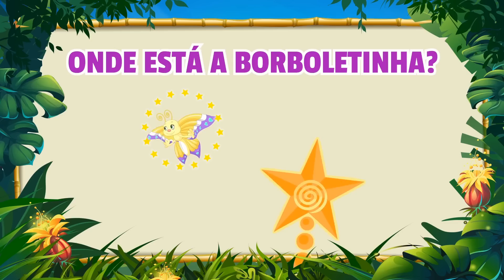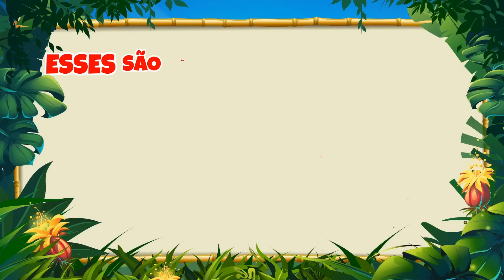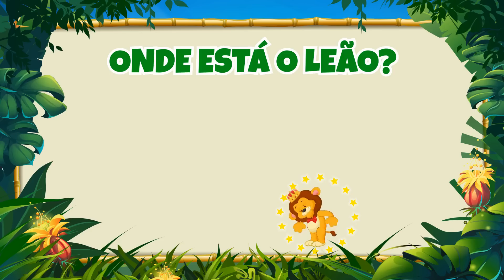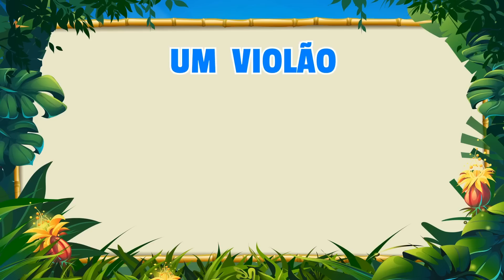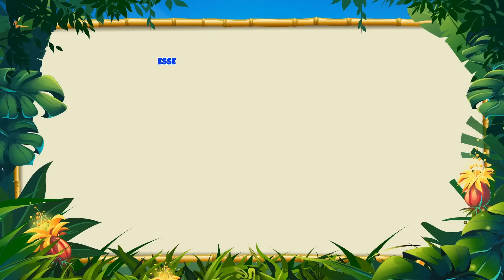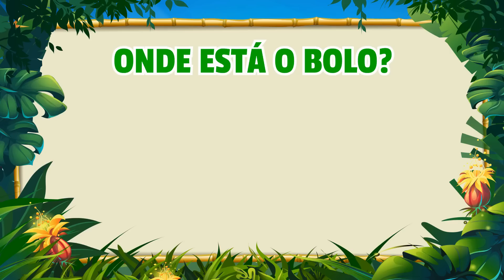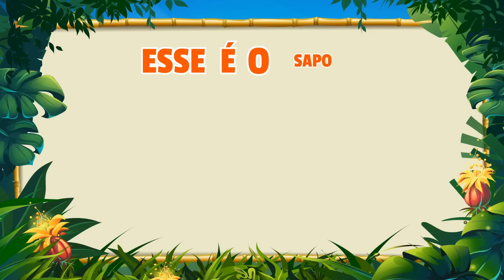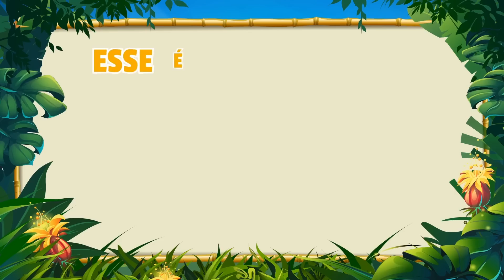Brincando e Aprendendo - Giramille 51 min | Desenho Animado Musical